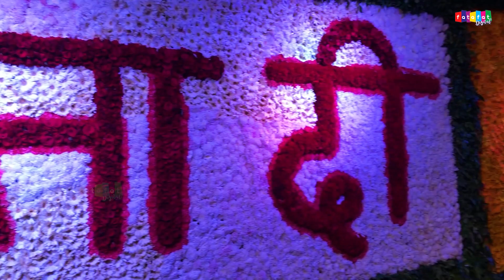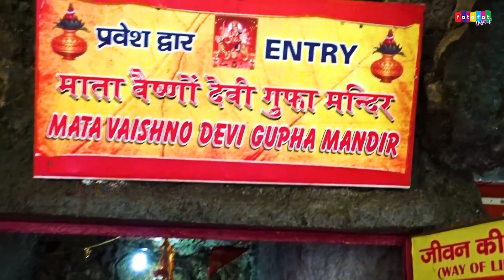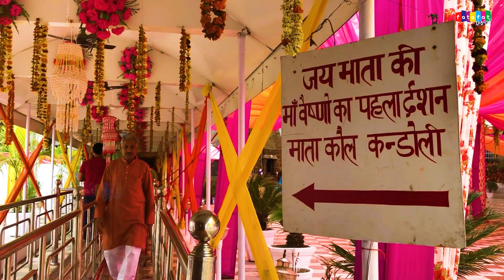नमो नमो दुर्गे सुःख करनी |Namo Namo Durge Sukh Karni | Durga Chalisa |Mata Bhajan | Navratri Special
नमो नमो दुर्गे सुख करनी ।
नमो नमो दुर्गे दुःख हरनी ॥
निरंकार है ज्योति तुम्हारी ।
तिहूँ लोक फैली उजियारी ॥
शशि ललाट मुख महाविशाला ।
नेत्र लाल भृकुटि विकराला ॥
रूप मातु को अधिक सुहावे ।
दरश करत जन अति सुख पावे ॥ ४
तुम संसार शक्ति लै कीना ।
पालन हेतु अन्न धन दीना ॥
अन्नपूर्णा हुई जग पाला ।
तुम ही आदि सुन्दरी बाला ॥
प्रलयकाल सब नाशन हारी ।
तुम गौरी शिवशंकर प्यारी ॥
शिव योगी तुम्हरे गुण गावें ।
ब्रह्मा विष्णु तुम्हें नित ध्यावें ॥ ८
रूप सरस्वती को तुम धारा ।
दे सुबुद्धि ऋषि मुनिन उबारा ॥
धरयो रूप नरसिंह को अम्बा ।
परगट भई फाड़कर खम्बा ॥
रक्षा करि प्रह्लाद बचायो ।
हिरण्याक्ष को स्वर्ग पठायो ॥
लक्ष्मी रूप धरो जग माहीं ।
श्री नारायण अंग समाहीं ॥ १२
क्षीरसिन्धु में करत विलासा ।
दयासिन्धु दीजै मन आसा ॥
हिंगलाज में तुम्हीं भवानी ।
महिमा अमित न जात बखानी ॥
मातंगी अरु धूमावति माता ।
भुवनेश्वरी बगला सुख दाता ॥
श्री भैरव तारा जग तारिणी ।
छिन्न भाल भव दुःख निवारिणी ॥ १६
केहरि वाहन सोह भवानी ।
लांगुर वीर चलत अगवानी ॥
कर में खप्पर खड्ग विराजै ।
जाको देख काल डर भाजै ॥
सोहै अस्त्र और त्रिशूला ।
जाते उठत शत्रु हिय शूला ॥
नगरकोट में तुम्हीं विराजत ।
तिहुँलोक में डंका बाजत ॥ २०
शुम्भ निशुम्भ दानव तुम मारे ।
रक्तबीज शंखन संहारे ॥
महिषासुर नृप अति अभिमानी ।
जेहि अघ भार मही अकुलानी ॥
रूप कराल कालिका धारा ।
सेन सहित तुम तिहि संहारा ॥
परी गाढ़ सन्तन पर जब जब ।
भई सहाय मातु तुम तब तब ॥ २४
अमरपुरी अरु बासव लोका ।
तब महिमा सब रहें अशोका ॥
ज्वाला में है ज्योति तुम्हारी ।

तुम्हें सदा पूजें नरनारी ॥
प्रेम भक्ति से जो यश गावें ।
दुःख दारिद्र निकट नहिं आवें ॥
ध्यावे तुम्हें जो नर मन लाई ।
जन्ममरण ताकौ छुटि जाई ॥ २८
जोगी सुर मुनि कहत पुकारी ।
योग न हो बिन शक्ति तुम्हारी ॥
शंकर आचारज तप कीनो ।
काम अरु क्रोध जीति सब लीनो ॥
निशिदिन ध्यान धरो शंकर को ।
काहु काल नहिं सुमिरो तुमको ॥
शक्ति रूप का मरम न पायो ।
शक्ति गई तब मन पछितायो ॥ ३२
शरणागत हुई कीर्ति बखानी ।
जय जय जय जगदम्ब भवानी ॥
भई प्रसन्न आदि जगदम्बा ।
दई शक्ति नहिं कीन विलम्बा ॥
मोको मातु कष्ट अति घेरो ।
तुम बिन कौन हरै दुःख मेरो ॥
आशा तृष्णा निपट सतावें ।
मोह मदादिक सब बिनशावें ॥ ३६
शत्रु नाश कीजै महारानी ।
सुमिरौं इकचित तुम्हें भवानी ॥
करो कृपा हे मातु दयाला ।
ऋद्धिसिद्धि दै करहु निहाला ॥
जब लगि जिऊँ दया फल पाऊँ ।
तुम्हरो यश मैं सदा सुनाऊँ ॥
श्री दुर्गा चालीसा जो कोई गावै ।
सब सुख भोग परमपद पावै ॥ ४०
देवीदास शरण निज जानी ।
कहु कृपा जगदम्ब भवानी ॥
॥दोहा॥
शरणागत रक्षा करे,
भक्त रहे नि:शंक ।
मैं आया तेरी शरण में,
मातु लिजिये अंक ॥